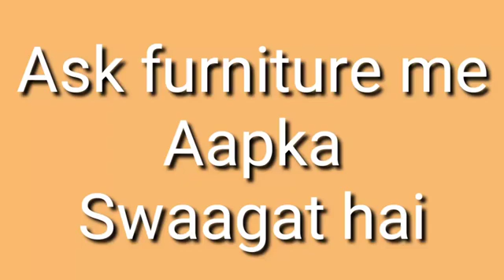mast.👌 modalar 🥰bed ☺️